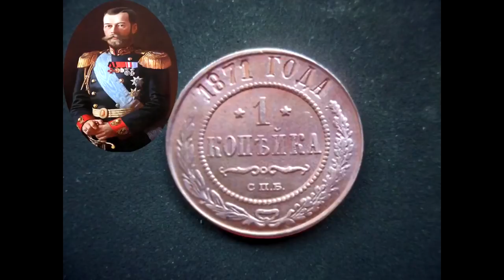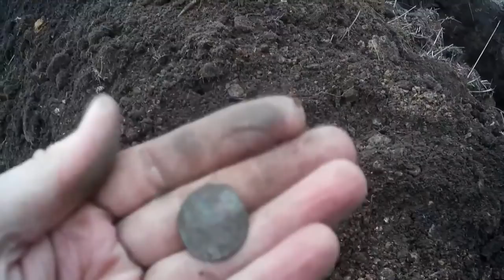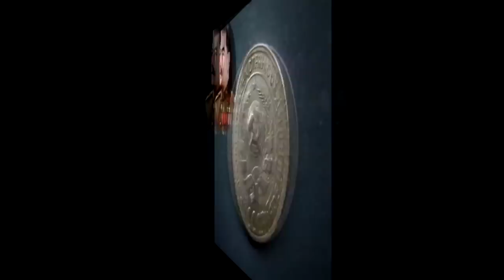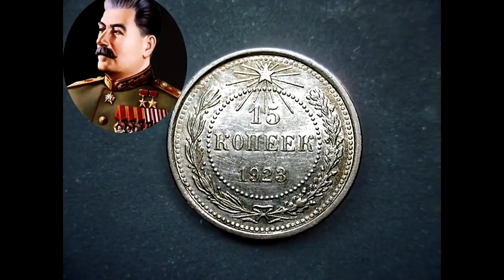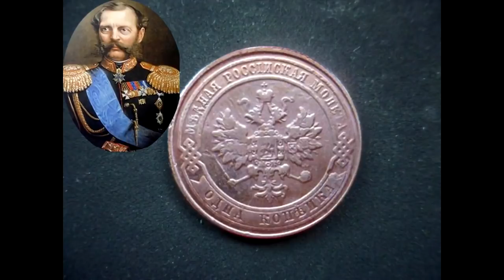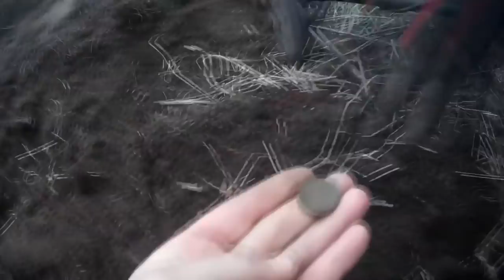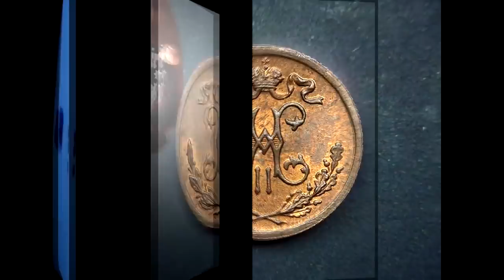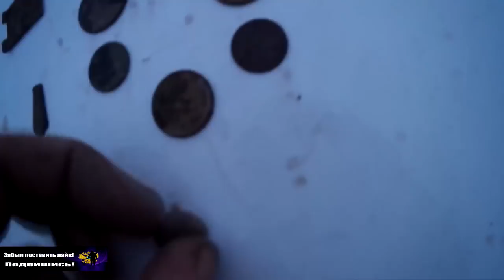Заброшенная деревня ПРИЗРАК! Заложили шурф на фундаменте старого дома.